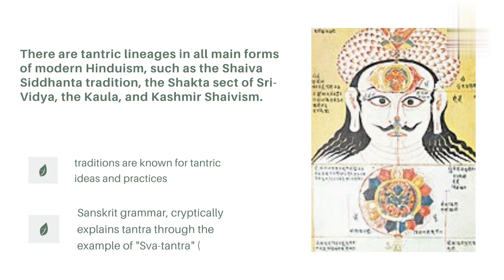what is tantra ?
tantra yoga
shiv tantra